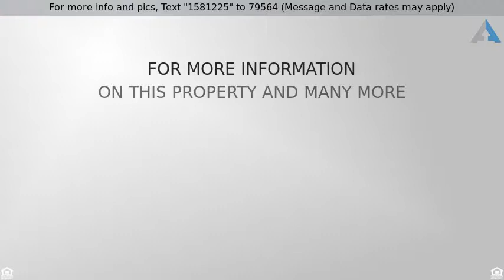Priced at $299,000 - 1608 W KURALT Drive, Anthem, AZ 85086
Stunning Home with Mountain Views!

Stunning home with mountain views.  Located on a large lot and boasts upgrades you will love with open floorplan and neutral palette will embrace your decor.  Plantation shutters and built-ins always add a touch of elegance. Granite countertops, rich cabinetry and black appliances.  Generously sized bedrooms will be sure to host your friends and family with ease.  Home also has downstairs den.  Covered patio looking out to the resort style pool!  This home is clean, vacant and move-in ready.